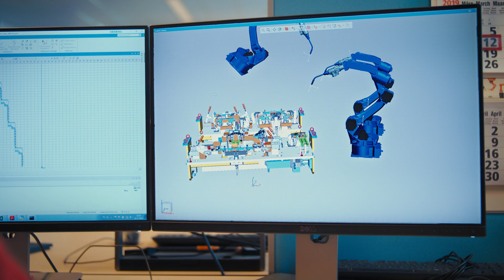Piet Mosterd over het belang van robotisering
Over het delen van kennis en ervaring op het gebied van robotica.
En het belang om robotisering in te zetten in je huidige processen en onderneming.